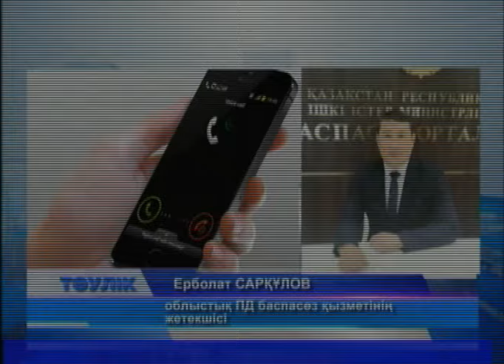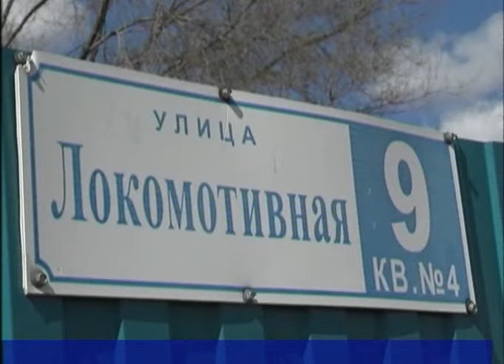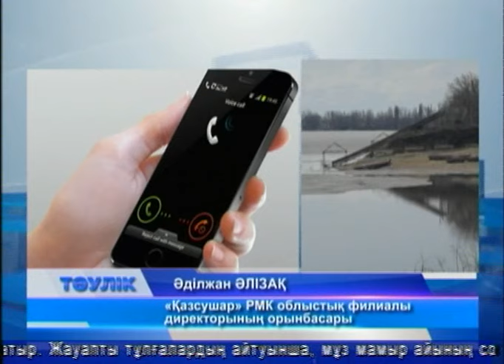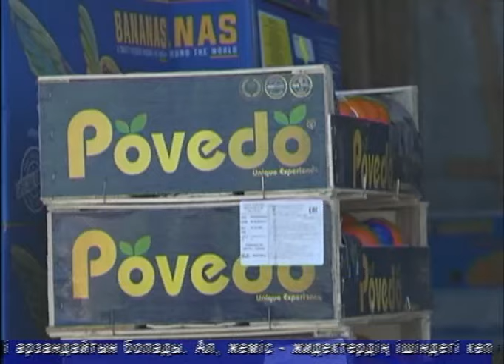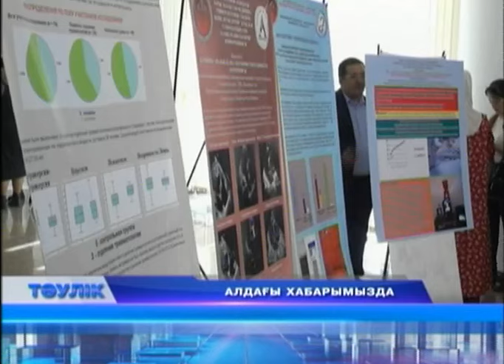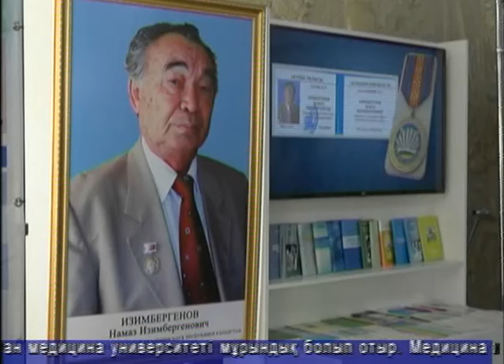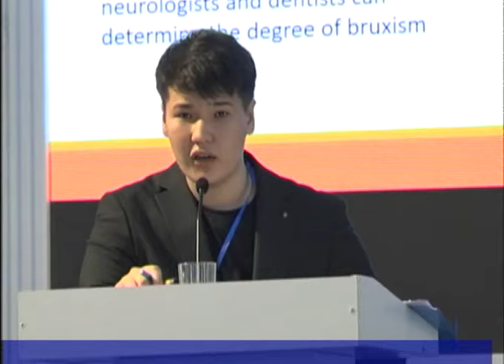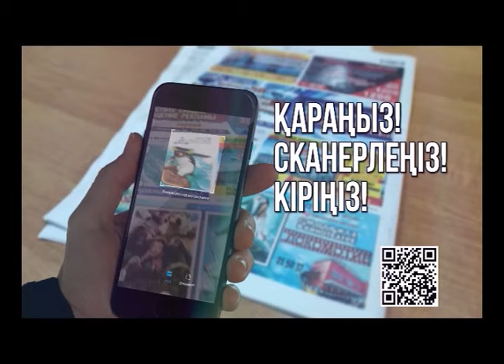Тәулік (Рика ТВ) 11 сәуір 2024 жыл